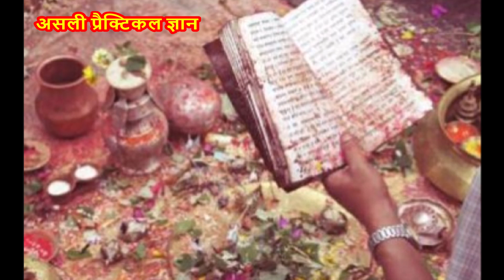South African Black Magic - First Time in Hindi - Coming Soon पहली बार साउथ अफ्रीका का काला जादू